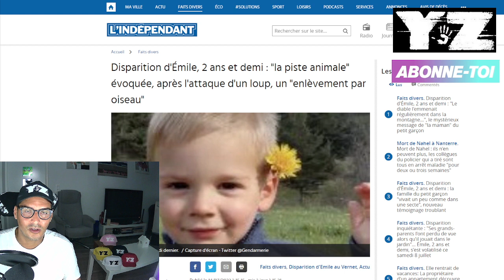le journal l’indépendant a une piste sur la disparition du petit EMILE 😵